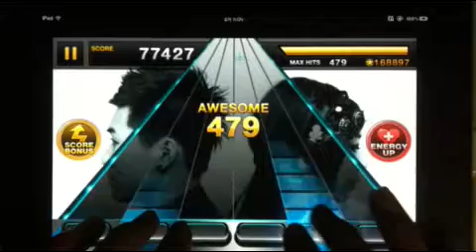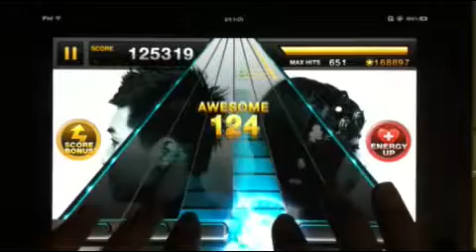Taptapsonic46_파란(코요테)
파란
코요테
Legend 6 Line 4 X
By. shin